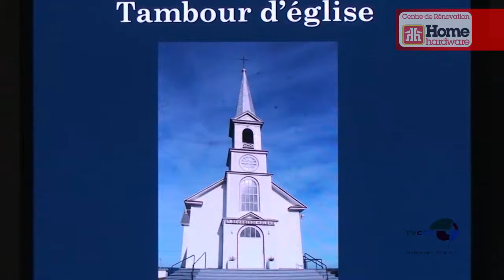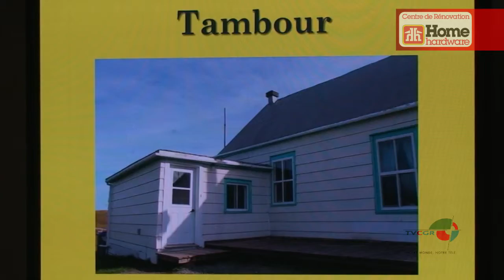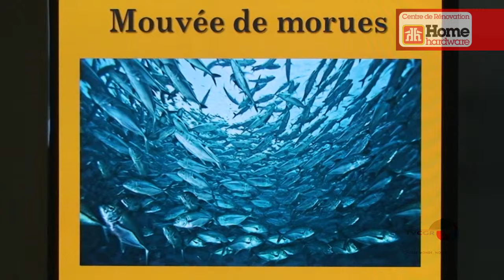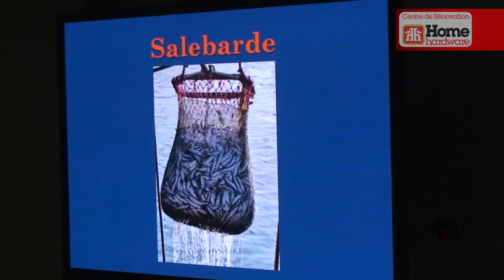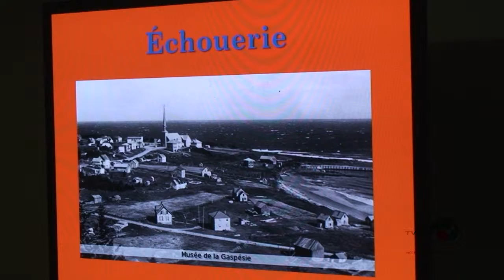Nouvelle conférence de Jean Marie Thibault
Le 18 mars dernier, Jean-Marie Thibault était en conférence à la salle l’Oasis de Percé, Jean-Denis Lapérière la rencontré.

Reflet d'ici 28 avril 2016